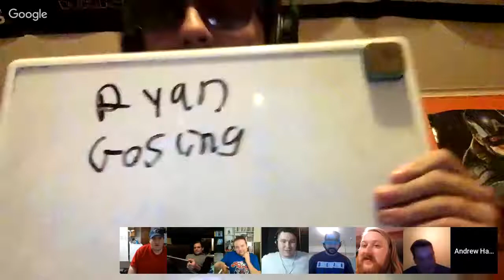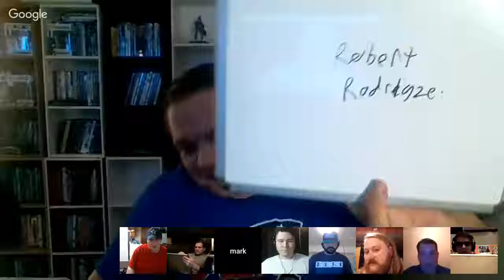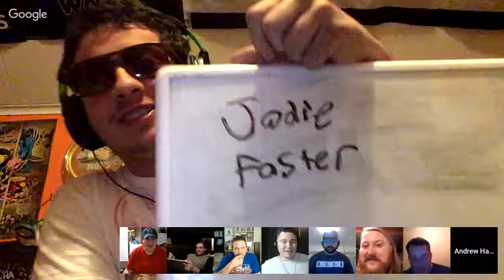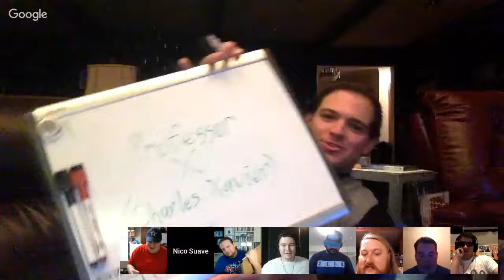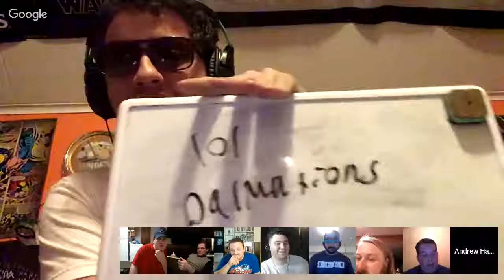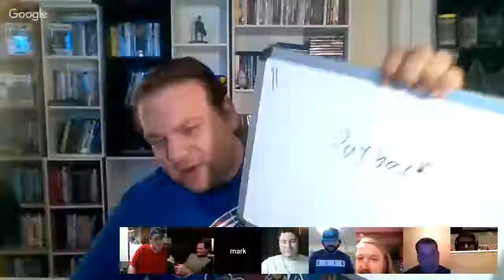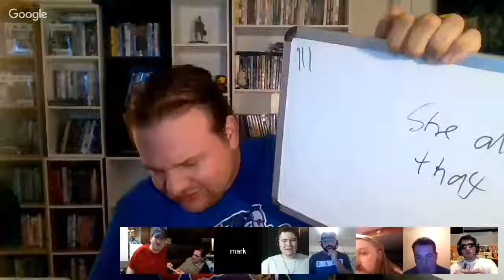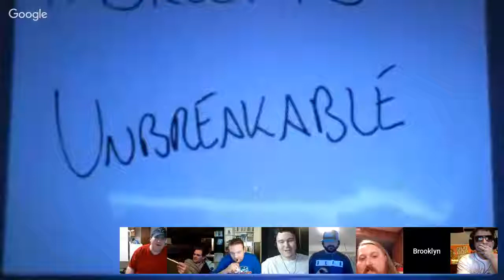Full Metal Trivia 6 Comic Nightfurry v Dude v Potatoes v TM v Lantern v Nightmare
Featuring Nico "The Comic Night Furry" Regoli vs "The Dude" Andrew Hayes vs "Mashed Potatoes" Caleb H vs Tim "TM" Smith vs "the Black Lantern" Brooklyn Vail vs "The Canadian Nightmare" Mark Boric
Hosted by Alex Worden and Rene Villarreal